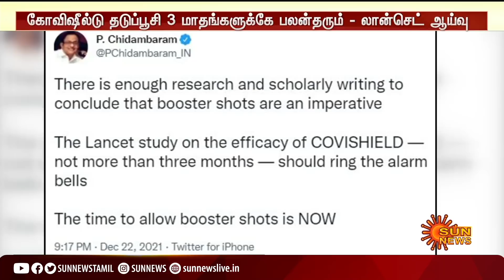கோவிஷீல்டு தடுப்பூசி எத்தனை மாதங்களுக்கு பலன் தரும்? ஆய்வில் அதிர்ச்சி தகவல் | Covishield vaccine